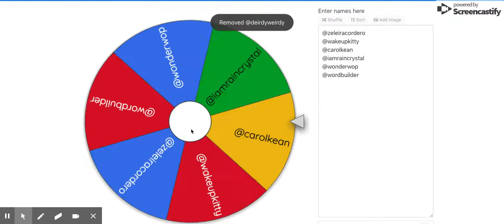Wheel of Names | Random Name Picker